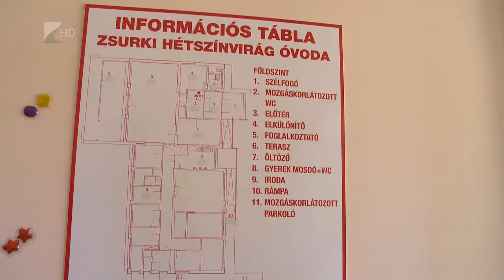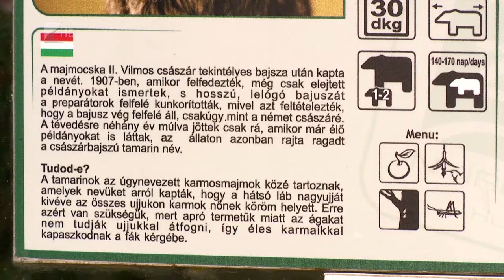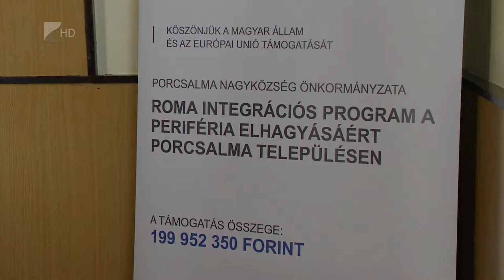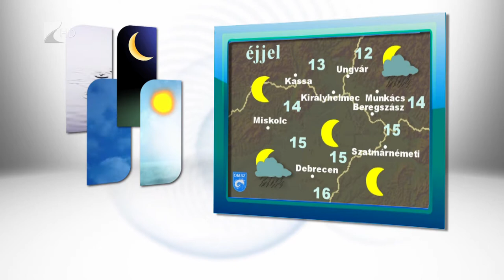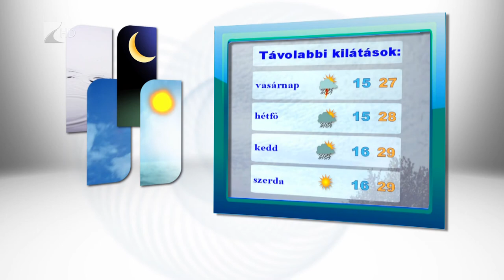Híradó 2018.07.13. - Kölcsey Tv